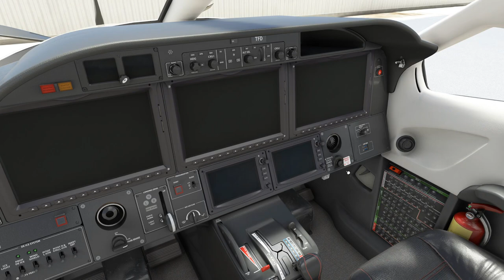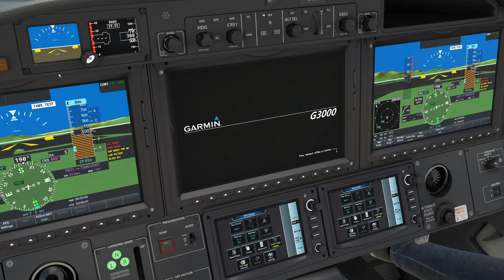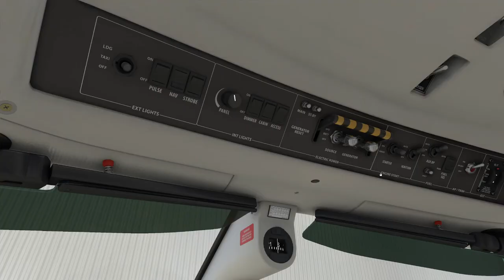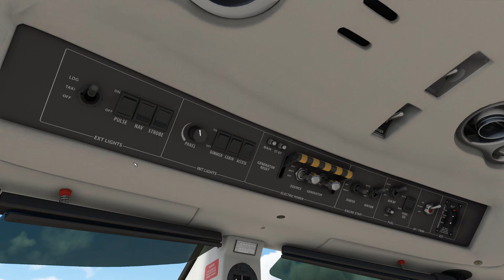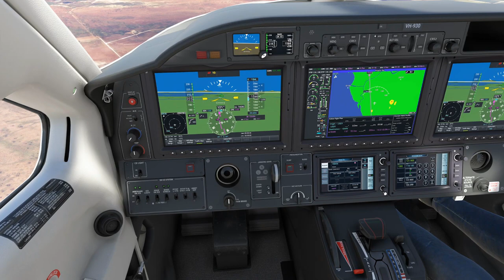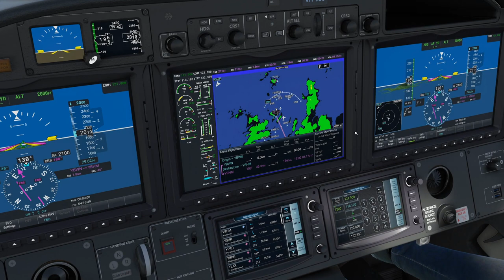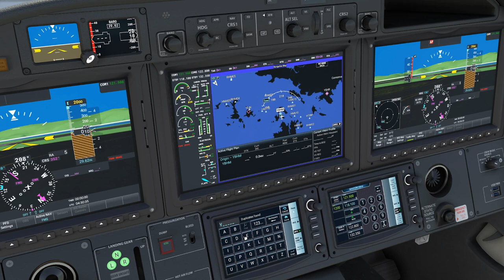Whitsunday Milk Run in the TBM 930 | MSFS 2020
Today's long-ish episode features an unexpected test of resilience. The plan was to fly a 4-leg FSEconomy milk run from Townsville to Proserpine, after World Update 7. And that's what happened...although the universe decided to have some fun along the way. And for the cherry on top, Jude found a sugar daddy enroute.

ps. The dogs are fine
pps. The neighbour's tree is not